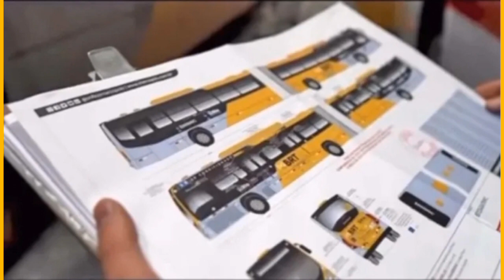Novo BRT para Rio de Janeiro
Fala meu povo alegra meu povo! Tudo bom!?

Vamos ver o novo BRT do Rio de Janeiro o novo ônibus apresenta uma nova forma visual no BRT que são nas cores amarelo,preto e prata que substituiu as cores azul, prata que é utilizada nos veículos atuais.

A Marcopolo segundo eles,Posicionará 100 unidades desse veículo igual a esse da imagem para a prefeitura do Rio de Janeiro,irá disponibilizar para operação no sistema de BRT na capital Fluminense.A prefeitura é responsável pelo BRT desde o mês de fevereiro. os carros do motor Volvo irão entrar em operação.

Obrigado gente!

Grande é o Nosso Deus